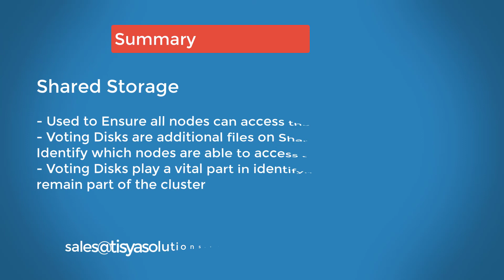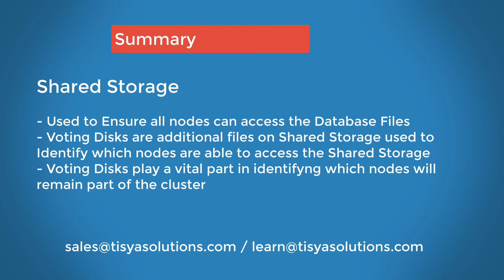Need for Shared Storage in Oracle Cluster and RAC Databases - RAC 07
In this video you will be introduced to the concept of SHared Storage and why its required for Oracle Clusterware ( VOting Disks) and for an RAC Database